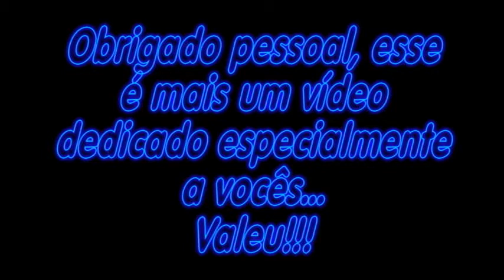Layon se Remexendo Muito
Neste dia eu estava no meu quarto jogando video game, quando me deparei com essa cena engraçada que me chamou muito a atenção, fui correndo pegar minha câmera a minha sorte é que ela estava do meu lado hahahaha, ai já viu né, não iria deixar essa passar, admito fui mais ligeiro que ele kkkkkkk.